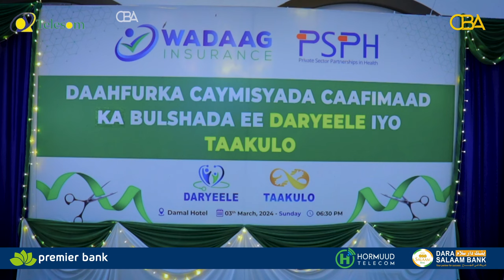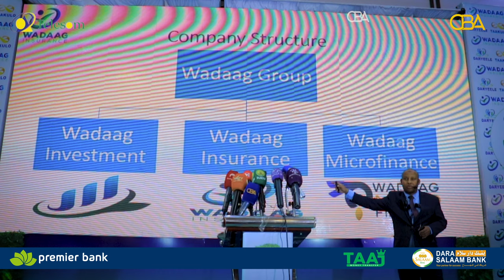Hargeysa: Shirkadda Wadaag ayaa soo bandhigtay adeegyada caymiska caafimaadka oo bulshadu aad ugu..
Hargeysa: Shirkadda Wadaag ayaa soo bandhigtay adeegyada caymiska caafimaadka oo bulshadu aad ugu baahnayd